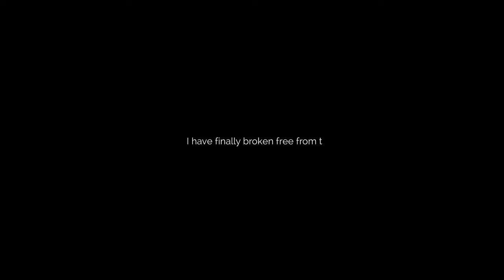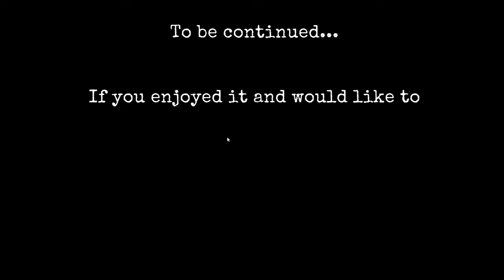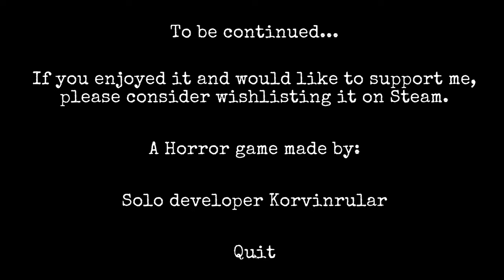Wie dumm kann man sein?! 🥸👤 The Stalked (Demo) ★🎀 Türchen [̲̅1] 🎀★ Let's play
Über dieses Spiel:

Sie spielen die Rolle von Kate, die kürzlich mit ihrem obsessiven Freund Liam Schluss gemacht hat. Allerdings ist Liam nicht bereit, sie so einfach gehen zu lassen. Nach zahlreichen Kämpfen gelingt Kate die Flucht und sie ruft ihren Opa um Hilfe. Glücklicherweise bietet er ihr Zuflucht in einer Villa. Man könnte meinen, das sei das Ende der Geschichte, aber es ist erst der Anfang. In der Villa ereignen sich seltsame und gruselige Ereignisse, die Kate dazu bringen, sich zu fragen, ob Liam sie gefunden hat oder ob noch jemand anderes involviert ist. Was bedeuten diese geheimnisvollen Briefe und wird sie jemals Frieden finden?